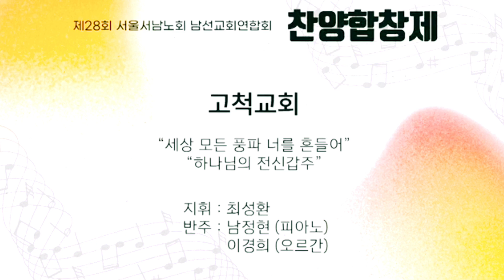서울서남노회 성가합창제-세상 모든풍파 너를 흔들어, 하나님의 전신갑주-고척교회 시온찬양대-2024.9.21(토)